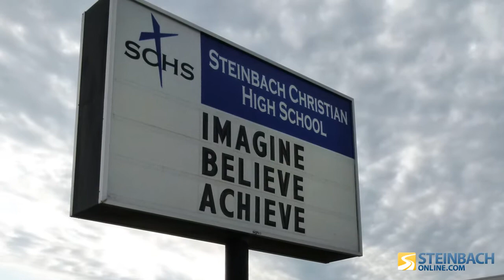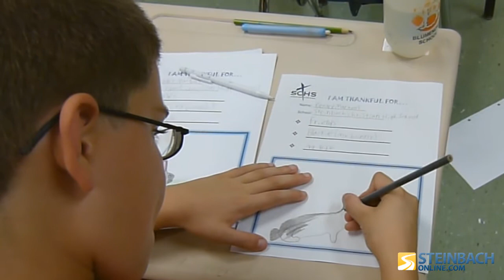SCHS Students Thankful For Friendship With Students In Uganda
For a lot of generations gone by, having a Pen Pal in another country was a big part of their childhood experience, an experience that is now being offered to grade five and six students at Steinbach Christian High School.

SCHS has partnered with Childcare International, a global Christian organization whose mission is to break the cycle of child poverty through child sponsorship.  Childcare International has developed the Kidz 4 Kidz program that aims to link school children from the "material" world with those of the "majority" world.

SCHS has partnered with the Faith Alive Academy in Kitgum.  In keeping with the Thanksgiving holiday, students at the Faith Academy have sent letters to the Steinbach students expressing the things for which they're thankful.  Steinbach Christian High School students are doing the same in return.